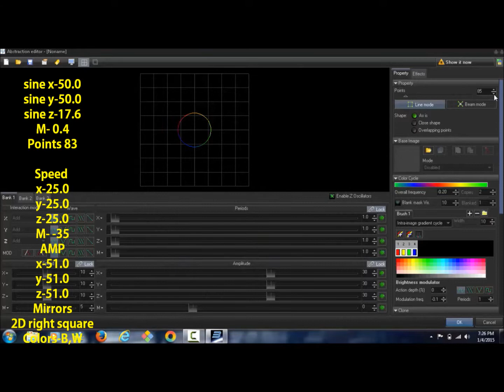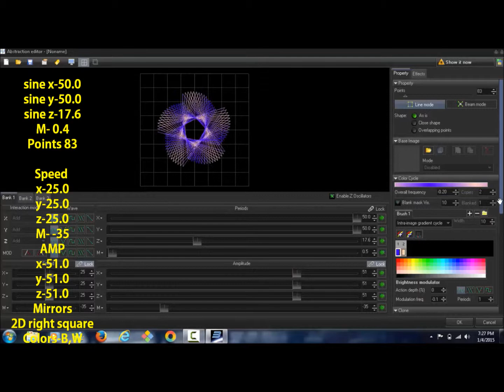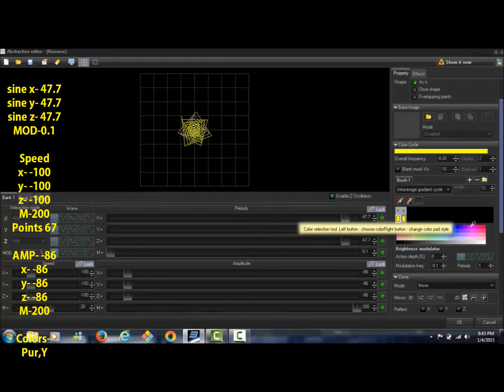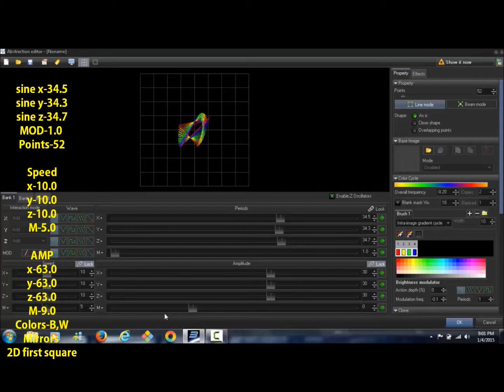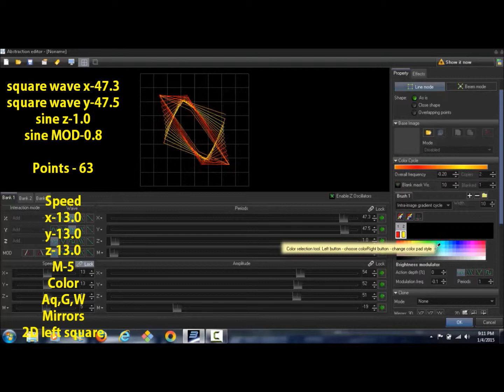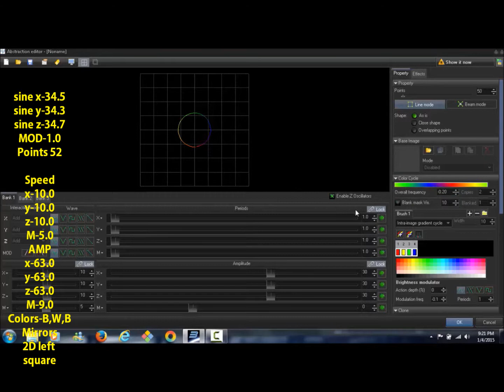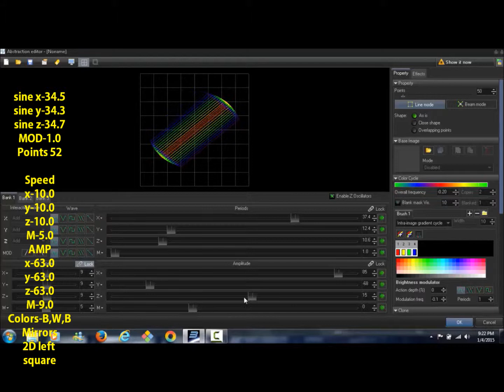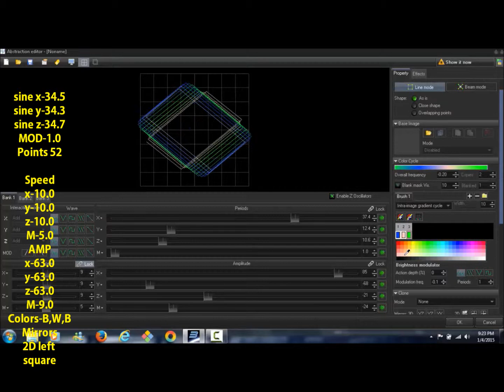BEYOND Abstract Tutorial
Pangolin BEYOND Abstract tutorial